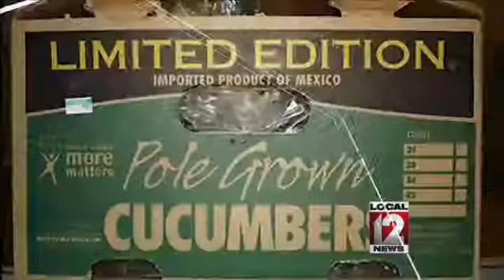Second death reported in nationwide Salmonella outbreak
SAN DIEGO (AP) -- A Texas woman has become the second person to die in a nationwide salmonella outbreak linked to tainted cucumbers sold by a California company, health officials reported Wednesday. The woman, who already had other serious health issues, died in late August and medical records indicate that salmonella was a "contributing factor," said Carrier Williams, a spokeswoman for the Texas Department of State Health Services. A 99-year-old San Diego woman died Aug. 17, California health officials reported. Symptoms of salmonella include fever, diarrhea, nausea, vomiting and abdominal cramps. Illness typically lasts four to seven days, but infections can be severe and sometimes fatal. Children, the elderly and people with compromised immune systems are at greater risk of having severe symptoms. The U.S. Centers for Disease Control and Prevention reported Wednesday that there have been 341 reported cases of salmonella in 30 states since July 3. Seventy people have been hospitalized. California had the most illnesses, at 72, followed by Arizona with 66 and Utah with 30. Health officials in several states have found strains of salmonella in cucumbers grown in Mexico and distributed by Andrew  Williamson Fresh Produce of San Diego. The company has recalled its "Limited Edition" brand cucumbers and has said the health and safety of its customers are its highest priority. The outbreak also has promoted Overwaitea Food Group, a Canadian grocery store operator, and Safeway to recall some cucumbers and products containing cucumbers from Canadian stores, although no salmonella illnesses linked to cukes have been reported in that country. Here are the states where salmonella has been reported, with the number of cases in parentheses: Alaska (9); Arizona (66); Arkansas (6); California (72); Colorado (14); Hawaii (1); Idaho (8); Illinois (6); Kansas (1); Kentucky (1); Louisiana (4); Minnesota (12); Missouri (8); Montana (10); Nebraska (2); Nevada (7); New Mexico (18); New York (4); North Dakota (1); Ohio (2); Oklahoma (8); Oregon (8); Pennsylvania (2); South Carolina (7); Texas (18); Utah (30); Virginia (1); Washington (10); Wisconsin (2); and Wyoming (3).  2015 The Associated Press. This material may not be published, broadcast, rewritten or redistributed.